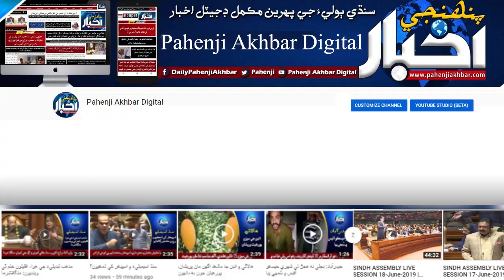امان اسان جي اڳيان تڙپندي رهي